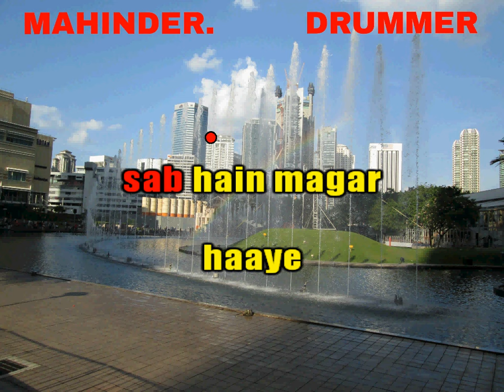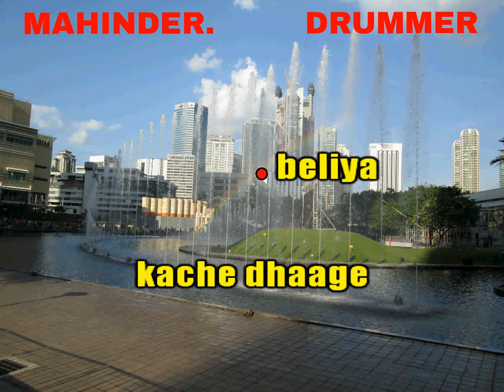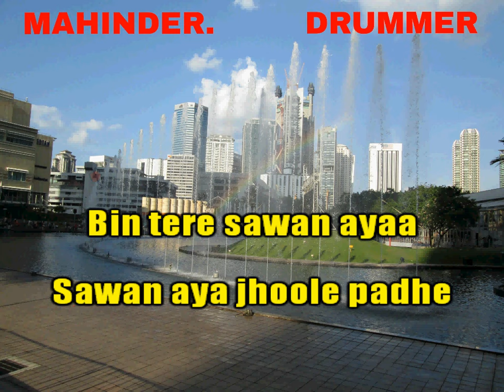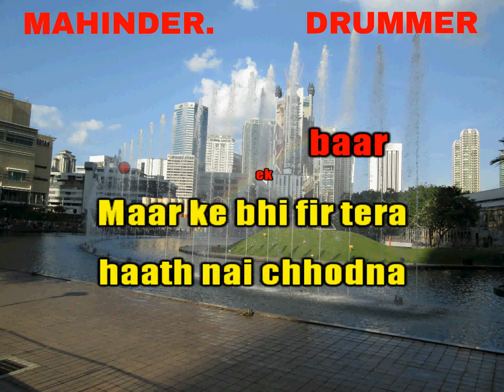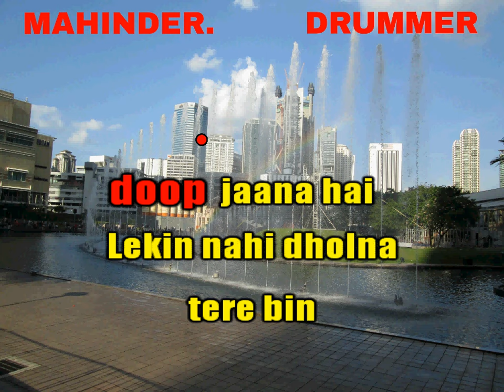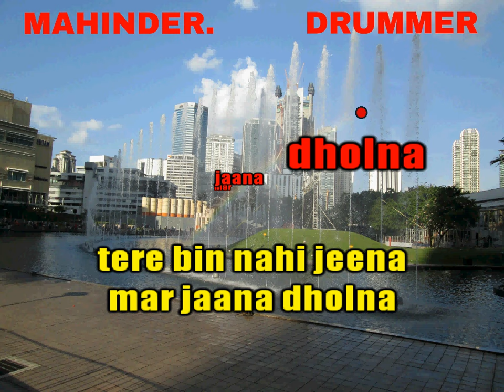UPAR KHUDA KARAOKE WITH LYRICS SUKHWINDER SINGH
KARAOKE EDITED BY
MAHINDER SHARMA DRUMMER